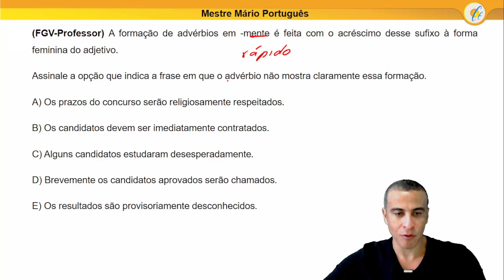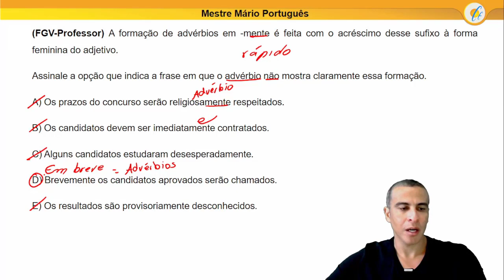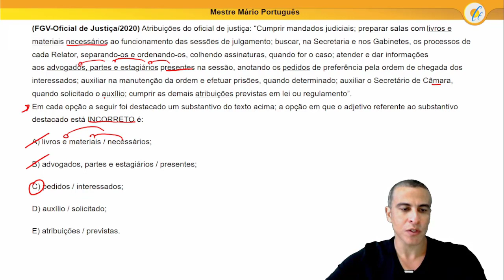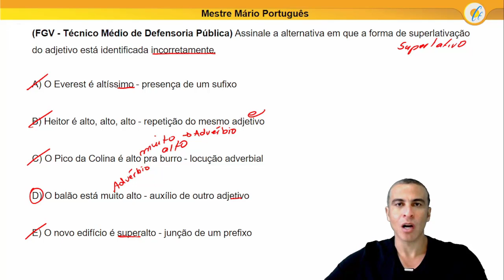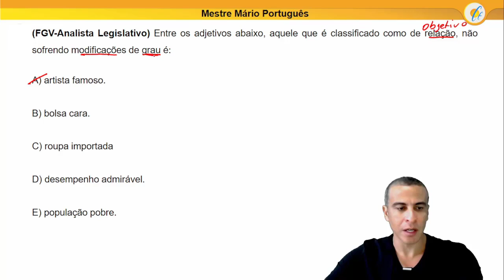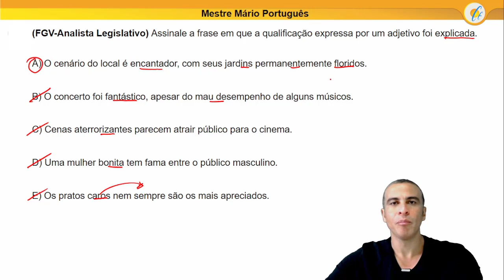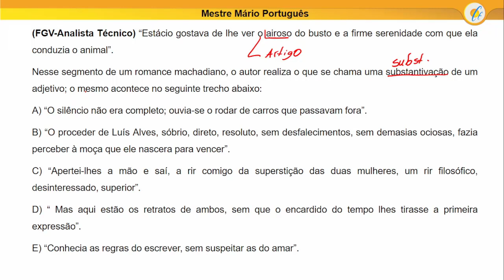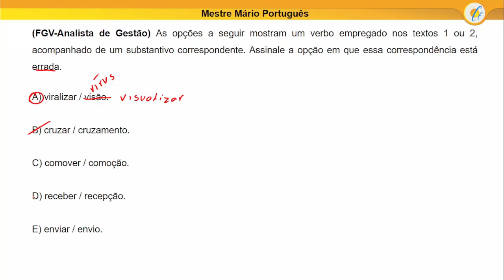ADJETIVOS - Resolução de Questões FGV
Série Edital Total - Episódio 04 - Resolução de questões da FGV sobre ADJETIVOS